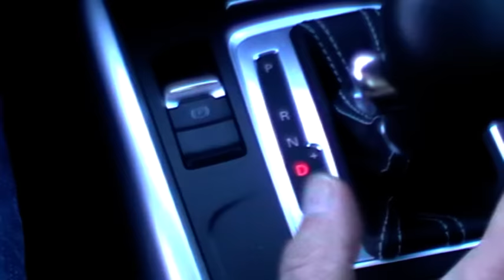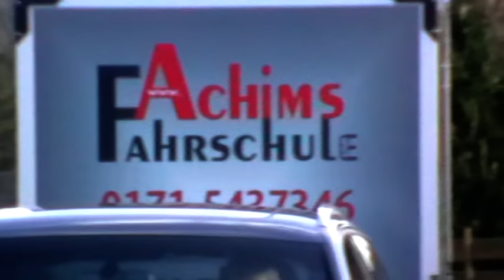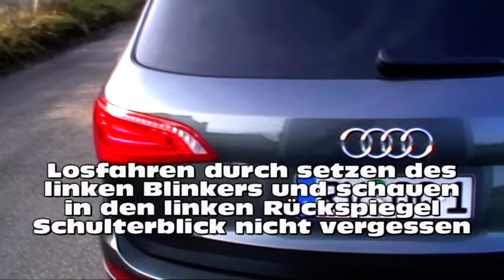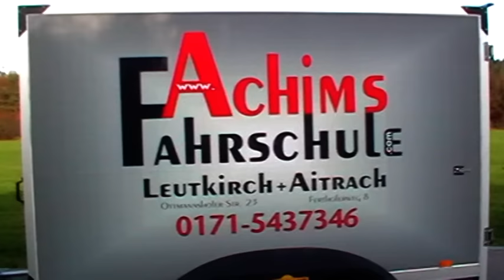Achims Fahrschule in Leutkirch und Aitrach b. Memmingen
Videoanleitung zum richtigen Fahren und handhaben mit einem Anhänger Hier wird Ihnen gezeigt, was alles zu beachten ist um einen Anhänger richtig anzukuppeln. Hänger fahren!